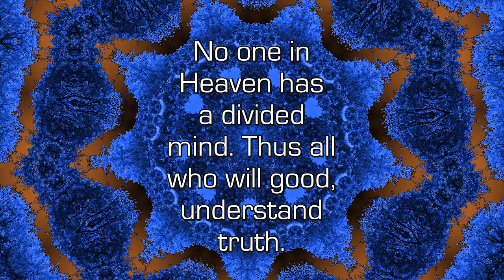Mind Not Divided - Spiritual Facts in Seven